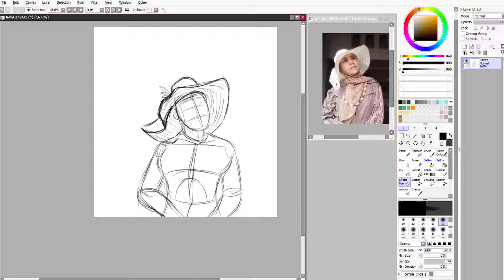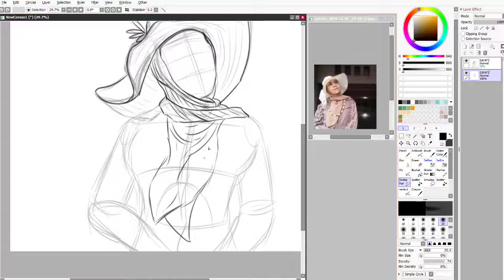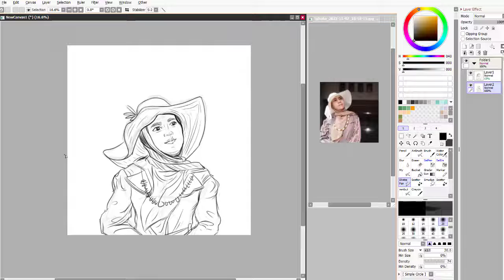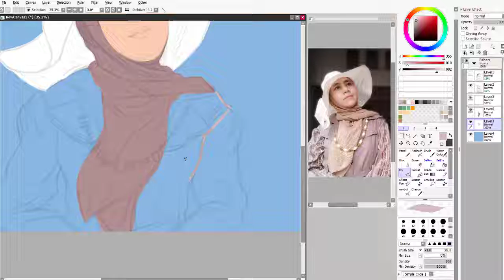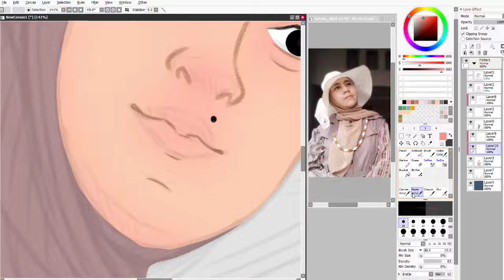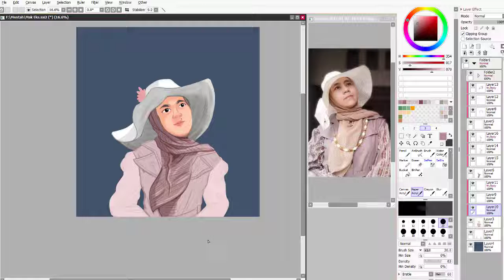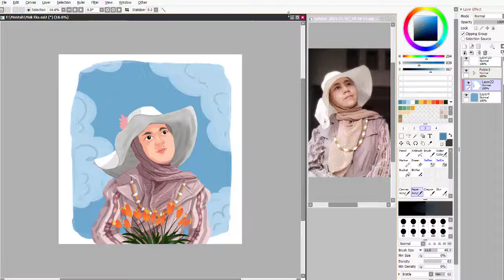Orang-Orang Nomor 2 Yang Terabaikan // Draw Anything #4 : Eka Murti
Di episode kali ini sambil gambar salah satu Follower dari Instagram, saya ngomongin soal novel klasik Albert Camus yang berjudul The Stranger . Di novel ini ngebahas tentang orang-orang nomor 2 yang sering terabaikan di kehidupan masyarakat.

Yang ingin di gambar gratis seperti di video ini, follow aja Instagram @loganue_project
Akan ada follower yang digambarin gratis setiap bulannya :)